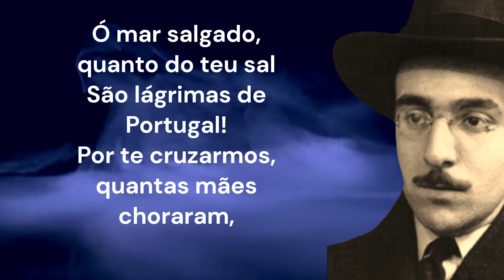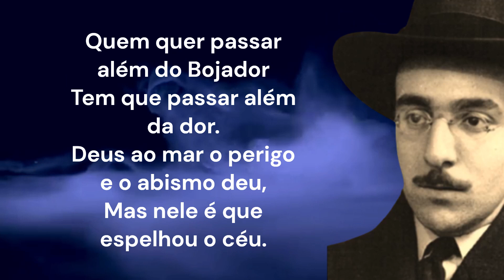Poema Mar Português de Fernando Pessoa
Mar Português" é um dos mais famosos poemas do poeta português Fernando Pessoa. O poema é uma celebração do espírito marítimo português e da sua história como uma nação de exploradores e navegadores.

O poema começa com uma descrição do oceano e das ondas que o formam, e como a alma portuguesa é moldada pelo mar. Pessoa então faz referência aos grandes navegadores portugueses, como Vasco da Gama e Pedro Álvares Cabral, que partiram em busca de novas terras e riquezas.

O poema fala sobre a importância da descoberta e da aventura, mas também reconhece que a busca por novos horizontes nem sempre é fácil ou segura. Pessoa fala da solidão dos marinheiros, e das dificuldades que enfrentaram ao longo do caminho.

Por fim, o poema conclui com uma nota de esperança, afirmando que a alma portuguesa nunca será completamente derrotada pelas dificuldades, mas sempre encontrará uma maneira de superá-las. É uma homenagem poética ao espírito de descoberta e aventura que moldou a história de Portugal.